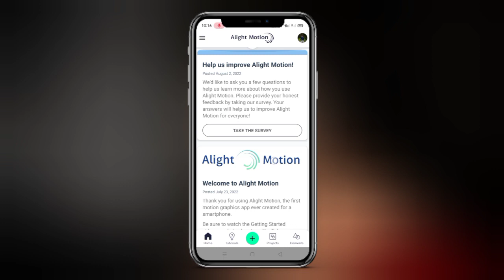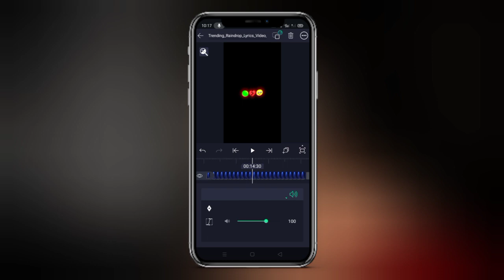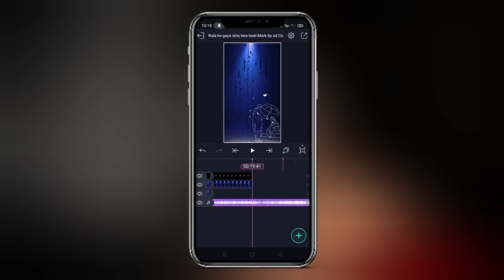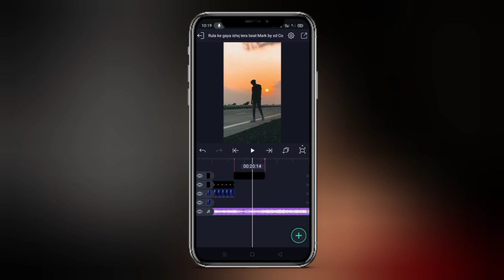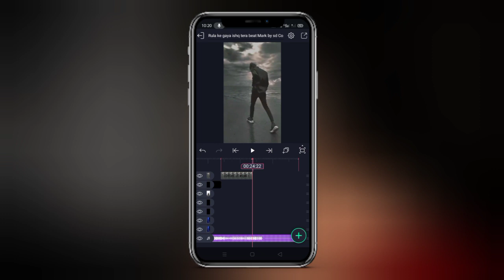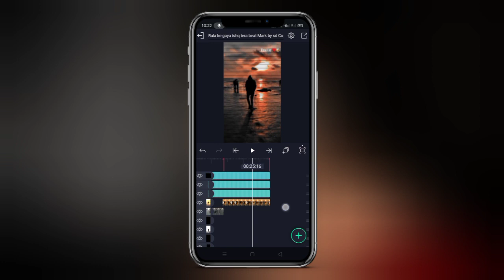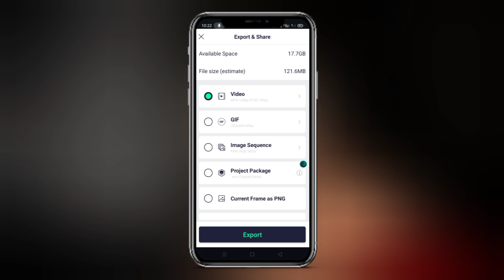Rula ke gaya ishq tera lofi status💔😢Sad lofi song status editing🥺Sad boy status💔 Sad xml video🥺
sad status
sad shayari status
sad mood off status
very sad status
4k mood off status
best mood off status
angry mood off status
shayari status
bao rami mood off status
mood off poetry status
mood of status video
off status
mood of love status
mood of video status
mood off
mood off whatsapp
angry mood off
sad love status
emotional status
status video
trending xml
xml file
trending xml
alight motion text preset
xml file description
3d xml file alight motion
trending profile xml file
best xml file alight motion
ye lamha jo thehra hai
new xml file alight motion 2022
xml file
new trending xml preset file
free fire jab bhi teri yaad aayegi status
xml file
tiktok new trend xml file
xml
alight motion xml file
tiktok new trend alight motion xml file
trending xml
full trending xml file
new trend alight motion xml file
xml file alight motion
trending preset
new trending xml file video editing tutorial
trend xml file
tiktok trending xml file video editing tutorial
new xml
trend xml files
new trending xml
trending xml song
alight motion video editing
alight motion
instagram reels
whatsapp facebook instagram reels editing viral

@Technical Miraj

@SB Tech

@Sudip Talk

@technical mahatma

@RC Creation

@RC TECHS

@Techno Jay

@Edit club